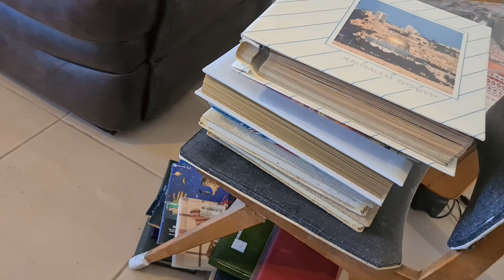הדירה בה חיה אמא שלי ושבה אני יושב שבעה